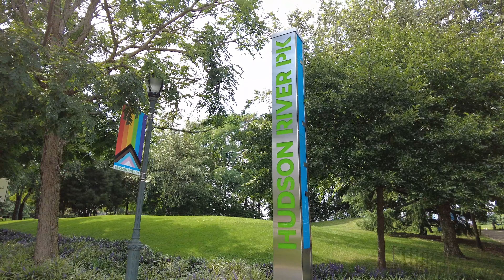Exploring NYC| Walking down 23rd Street to Hudson River Park in Manhattan New York (NYC) | 2021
Join RoverBoy as he walks down 23rd street to Hudson River Park in New York City.

Hudson River Park is a waterside park on the North River (Hudson River) that extends from 59th Street south to Battery Park in the New York City borough of Manhattan. The park, a component of the Manhattan Waterfront Greenway, stretches 4.5 miles and comprises 550 acres, making it the second-largest park in Manhattan after the 843-acre Central Park.